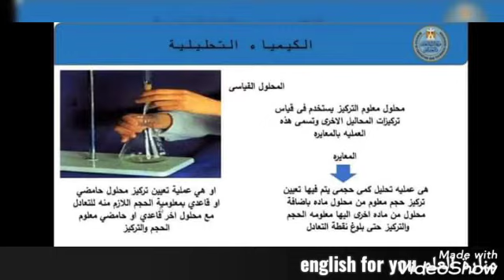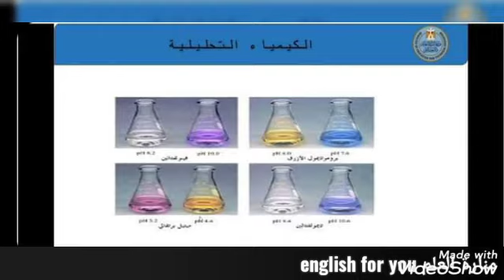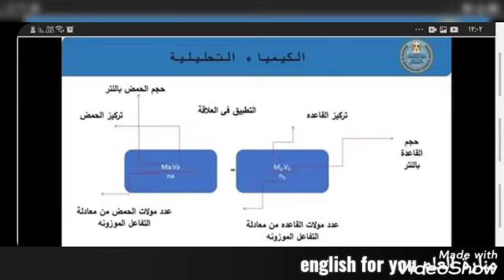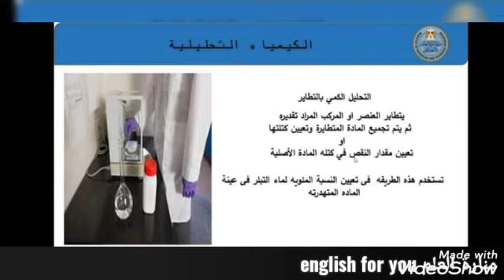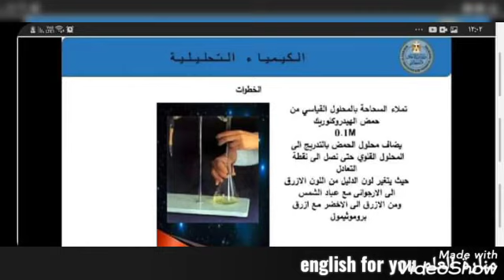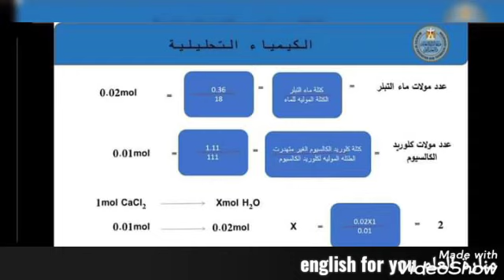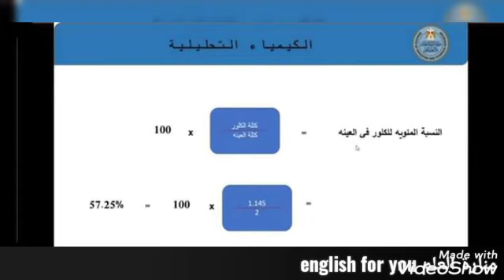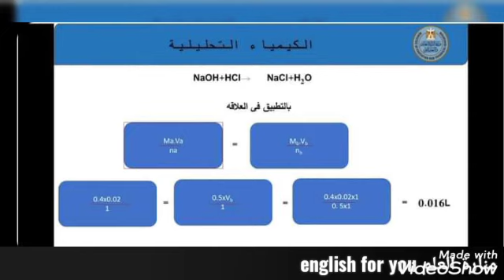منصة البث المباشر كيمياء ٣ ثانوي ٢٠٢١